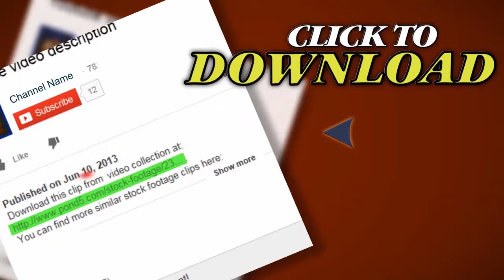Coal Loaderconveyor Belt. Stock Footage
Thank you for visiting our page Coal Loaderconveyor Belt. Stock Footage"